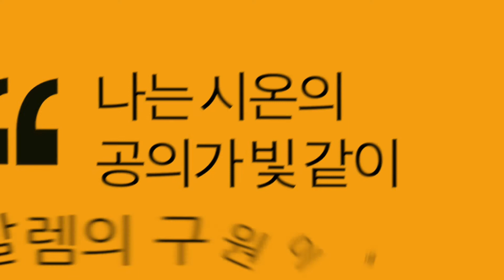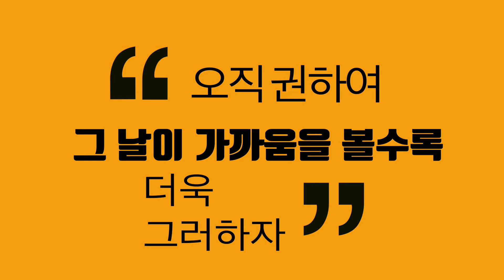6. 네 눈이 아름다움 중에 왕을 보며 | 신랑 Part 2 | 일라이최 선교사